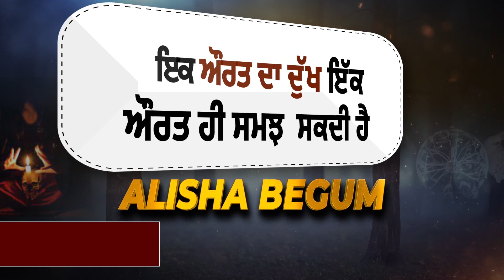Ludhiana Blast ਦੇ ਮੁੱਖ ਆਰੋਪੀ Gagandeep ਦਾ ਅੰਤਿਮ ਸਸਕਾਰ,ਭੈਣ ਦੇ ਨਹੀਂ ਰੁਕੇ ਹੰਝੂ,ਪਿਤਾ ਹੋਏ ਸੁੰਨ